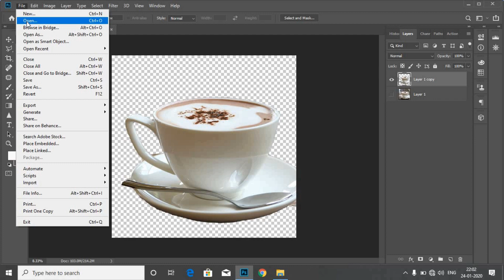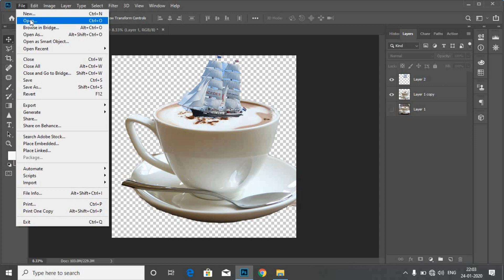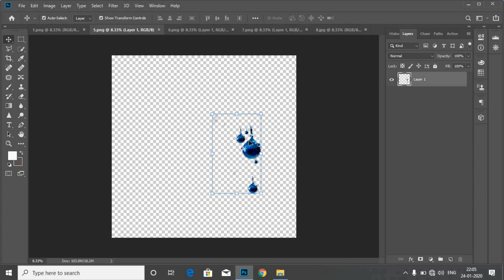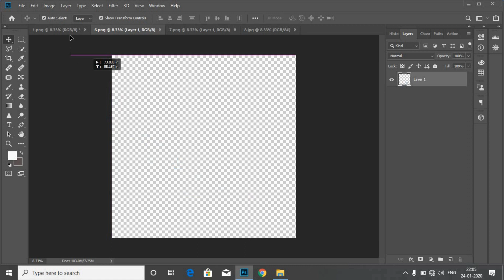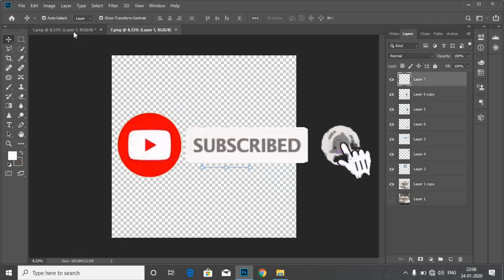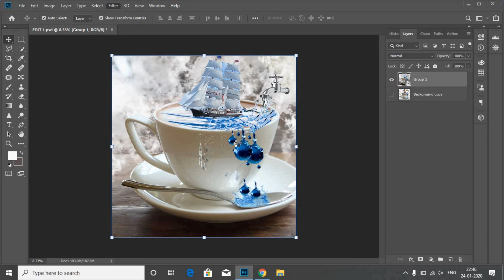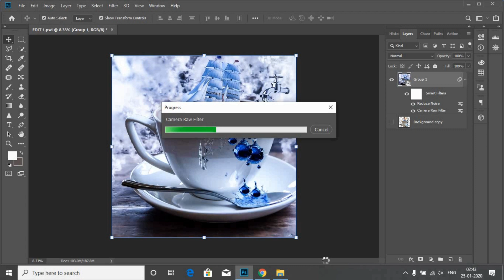Cup Sea Photoshop Manipulation Tutorial l PHOTO MANIPULATION Photoshop Tutorial l TUC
HELLO GUYS,

In this video, We are going to show you, how to use the masking layer and how to create an amazing sea effect and also know more about filters and camera raw filters in photoshop.

In this video tutorial,  learn how to use the masking layer and how to create an amazing sea effect and also know more about filter and camera raw filter in photoshop.

To Watch This Full Tutorial And To Give Thumbs up!